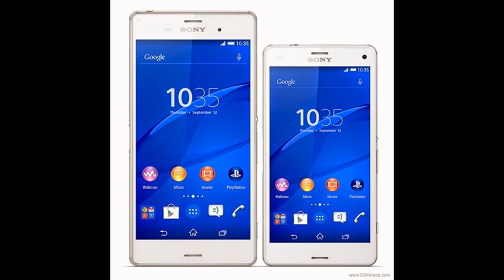Review Sony Xperia Z3 Compact Coming Soon [ OFFICIAL VIDEO ]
The Sony Xperia Z3 runs on a quad-core 2.5GHz MSM8974AC Snapdragon 801 chip, alongside 3GB of RAM and Adreno 330 graphics. There's no 2K screen to be found, as all the new members of the Xperia family feature 1080p displays. The Z3 comes in at 5.2 inches, just like its predecessor.

The Xperia Z3 Compact is the sequel to the highly capable Xperia Z1 Compact flagship. As before, the Z3 Compact is simply a smaller version of the Xperia Z3, with the same robust processor and graphics chip.
It obviously comes with a smaller screen diagonal than the Z3, but it does come in at 4.6" - larger than the 4.3" of the Xperia Z1 Compact. The screen resolution remains at 720p, however, and the RAM has been downgraded to 2GB. The 2,600mAh battery is another step down from the 3,100mAh unit on the Xperia Z3, but greater than the 2,300mAh unit found on the Xperia Z1 Compact.